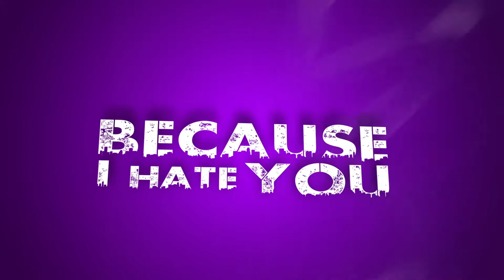Ruste Juxx - Darklight (Lyrics Video)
Lyrics video for Darklight by Ruste Juxx

Street Music Video for Beast Mode of Ruste Juxx produced by Zealot